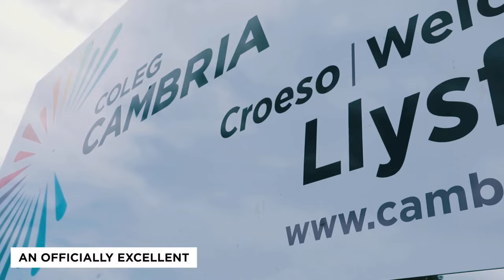Coleg Cambria Llysfasi